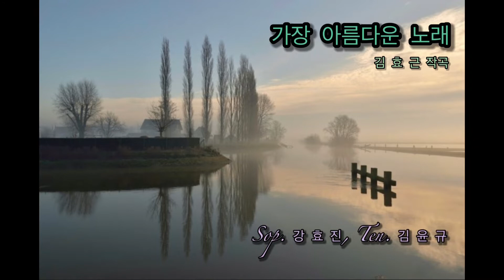[003]“가장 아름다운 노래’ 작곡 김효근 Sop 강효진, Ten김윤규, Piano한지혜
“가장 아름다운 노래’ 작곡 김효근
Sop 강효진, Ten김윤규
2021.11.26 안양 여성합창단 정기연주 실황라이브 녹음
녹음:이음 이호택 단장
사진: Sonosu 강진수작가
피아노:한 지 혜